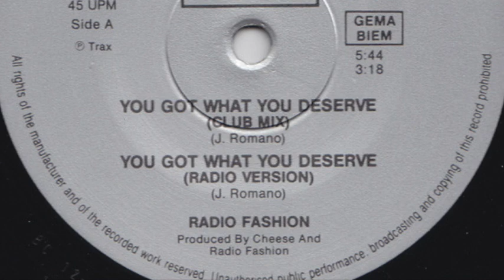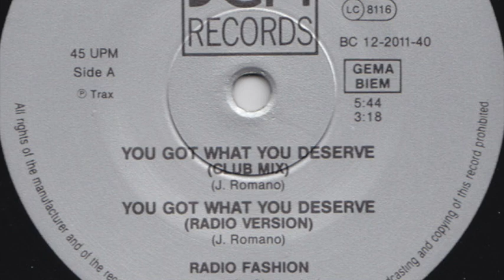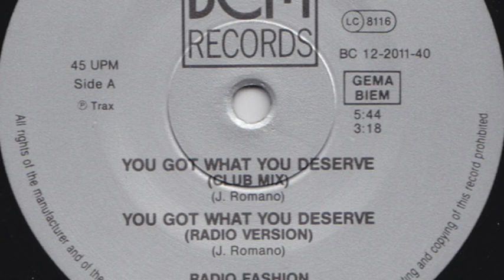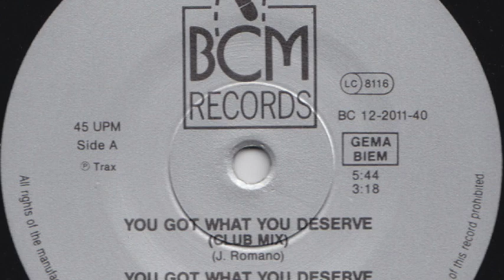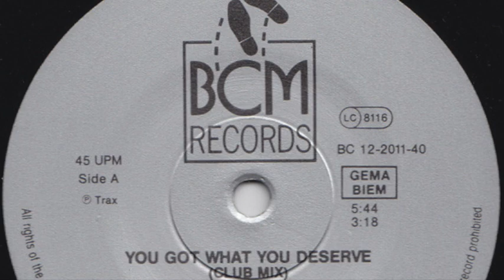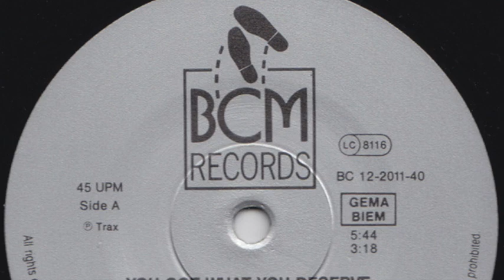Radio Fashion - You Got What You Deserve (Club Mix)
Label: BCM Records ‎– B.C. 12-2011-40
Country: Europe
Released: 1987